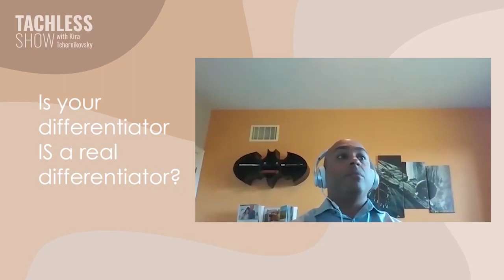How To Use Research To Overachieve Results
This is the 3rd episode of the Tachless show by Kira Tchernikovsky.
A show about people who succeed by doing things differently.

 in this video, Raj Kuchibhatla will show you how to use research to enhance storytelling and have fun achieving your goals.

Raj has a special view on customer research and insights. He helps organizations enhance their stories and and get their brand messaging out there by conducting custom insights through various b2b audiences.

Listen in to dig into the following brilliant statements:
- One of the biggest misconceptions is that data is insights
- The combination of in-house and third-party research firm helps with unbiased approach
- Refreshing research on a constant basis helps react and change message based on the
customers feedback, and therefore increase relevance
- Research design can help you run a better social media campaign!

Now, can you answer the question 'Why Batman is Raj's favorite superhero?'